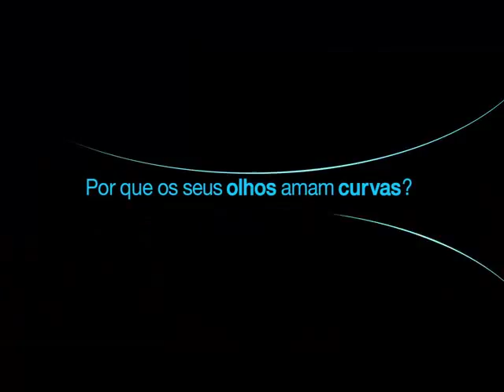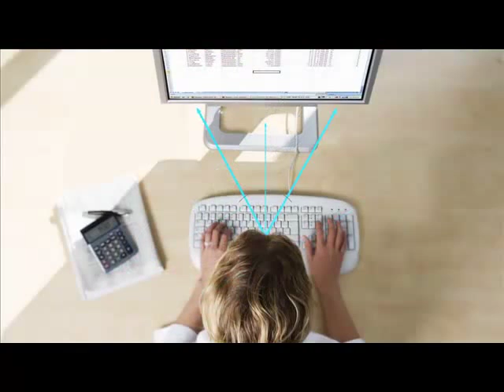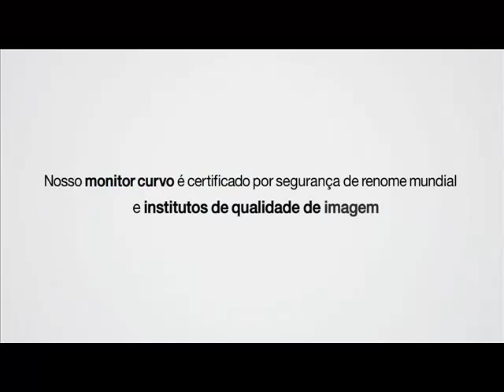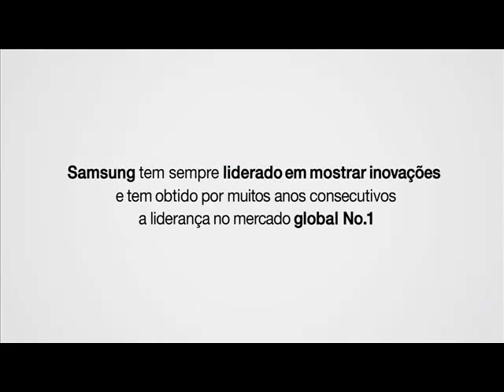Novos Monitores Samsung - Kalunga com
Curvas são esteticamente bonitas, curvas proporcionam conforto.
Monitores CTR são o passado, monitores de tela plana são o presente e monitores curvos são o futuro.
Com uma distancia de visualização mais uniforme e conforto a Samsung inova a sua linha de tecnologia com monitores curvos.